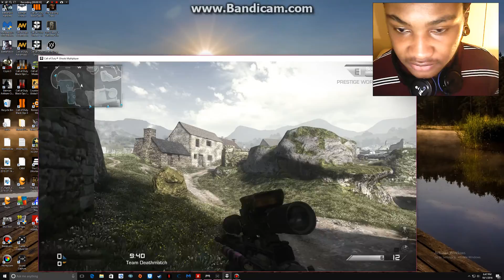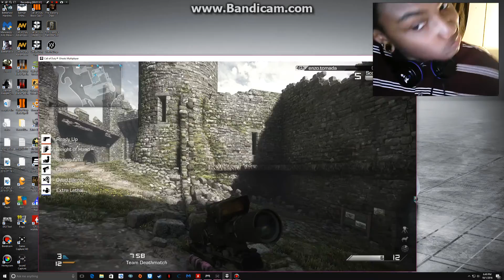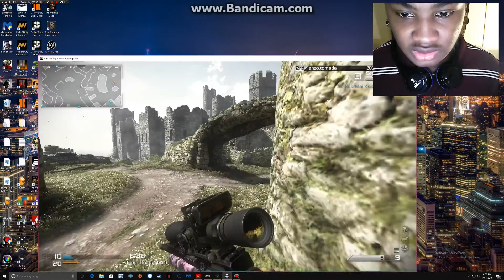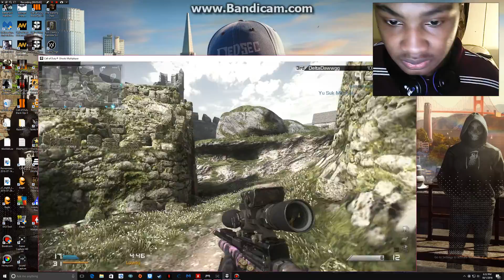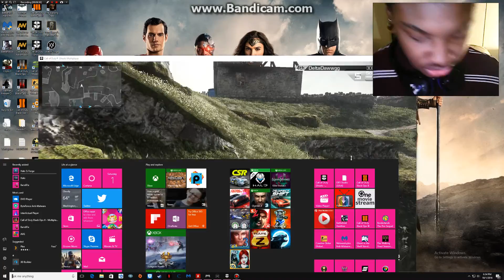Call of Duty ghost PC gameplay at 1080p part 2